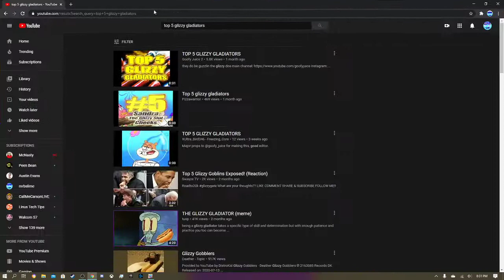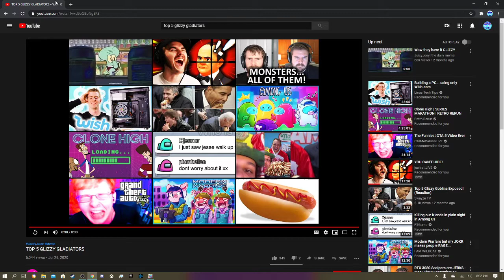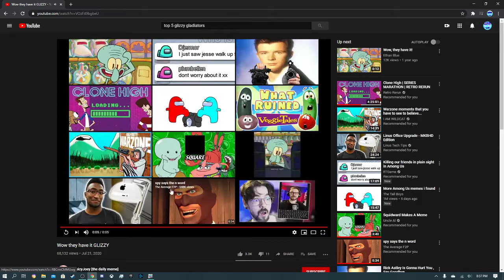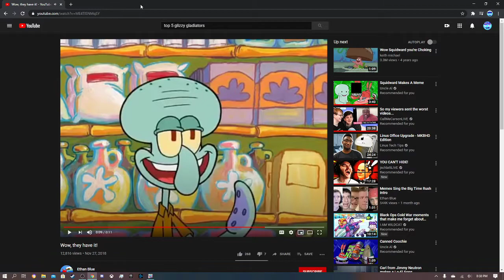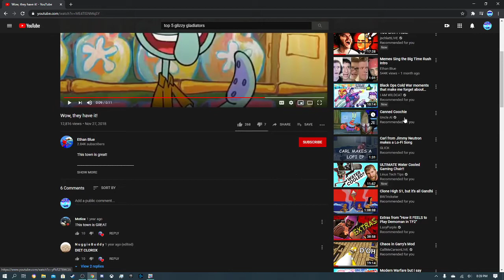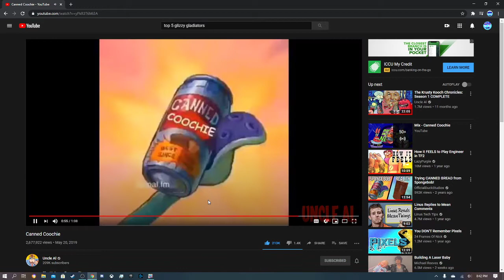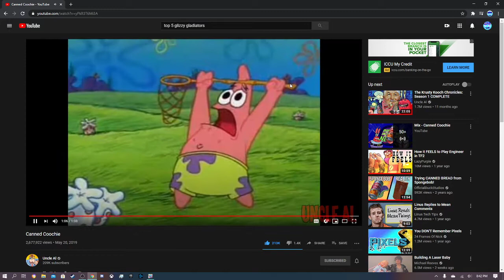PeenBean Discussion Time: Glizzy Gladiators